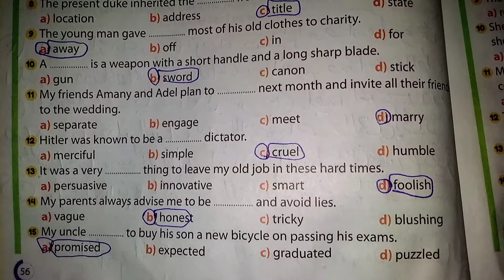حل كتاب جيم ثانية ثانوي 2022 ترم اول / unit 1/ ص 52.53.54.56.59